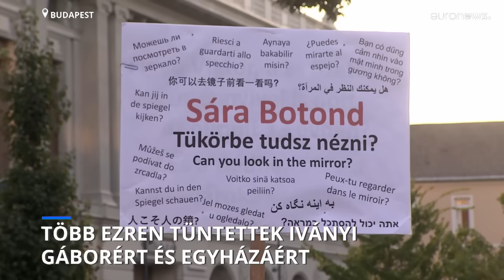Több ezren tüntettek Iványi Gáborért és egyházáért Budapesten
Az adománygyűjtéssel egybekötött megmozdulást civilek szervezték Iványiért, az Oltalom Karitatív Egyesületért, de leginkább azért az utcára tett csaknem 600 gyermekért, akik önmagukról gondoskodni nem tudnak, de Iványiban megtalálták a segítőjüket.